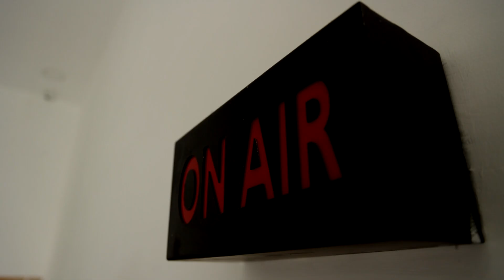கார்த்திகை தீபத்திருவிழா முன்னிட்டு தீவிர சோதனை.! | Tiruvannamalai